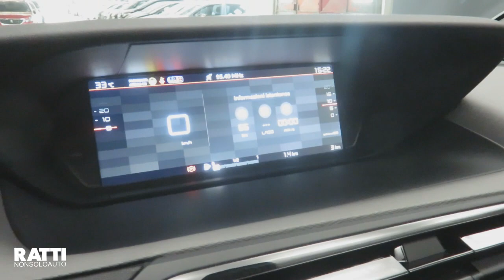CITROEN GRAND C4 SPACE 1.5 130cv KM 0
Rosso rubino, rosso passione, rosso CitroenGrandC4 Spacetourer
Vieni a scoprire il nostro piccolo GRAND tesoro!